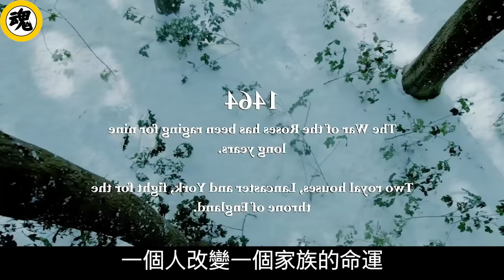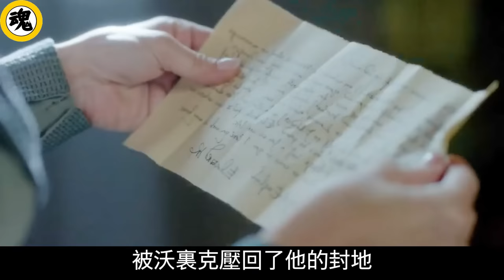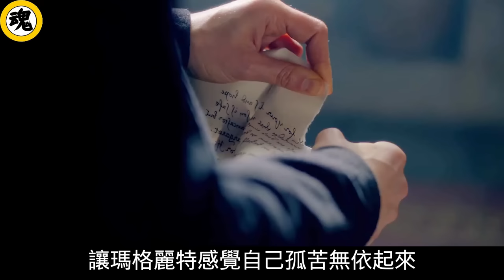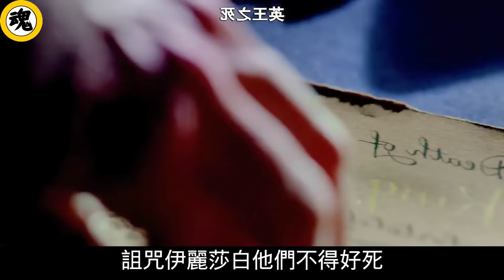一口氣看完《白王后》，三代英國王后爭天下，齊刷刷輸給小寡婦！被詛咒的白王后！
點擊觀看完整版：
簡介：《白王后》講述了英國“玫瑰戰爭”時期，在以白玫瑰為族徽的約克家族和以紅玫瑰為族徽的蘭開斯特家族之間展開，三個來歷不同。但卻擁有相同野心的女人，在爭奪王位的鬥爭中展開殊死較量。